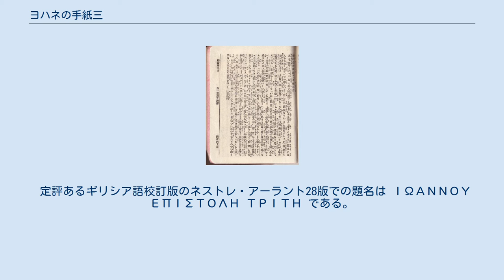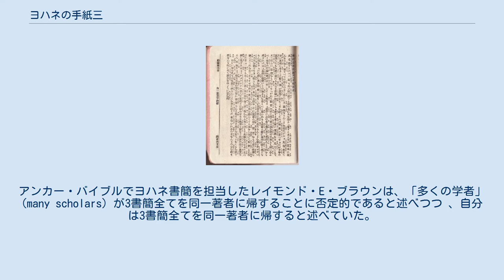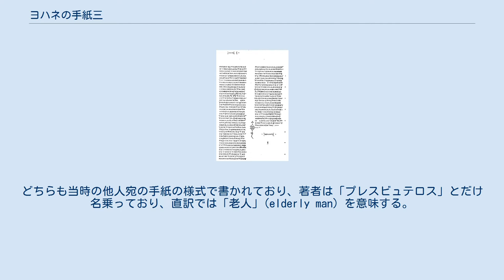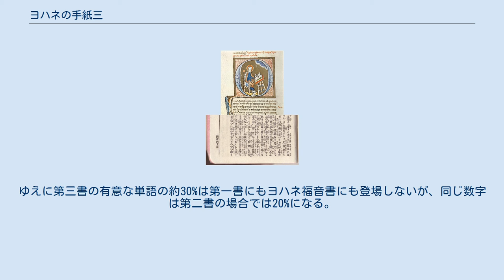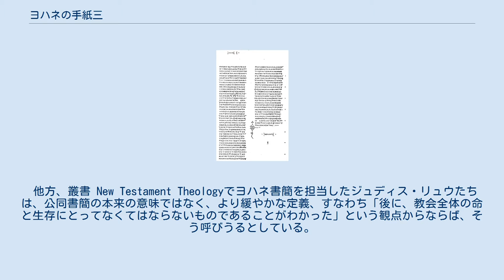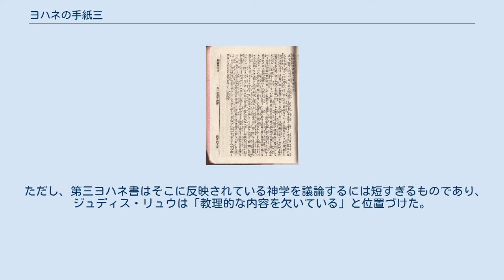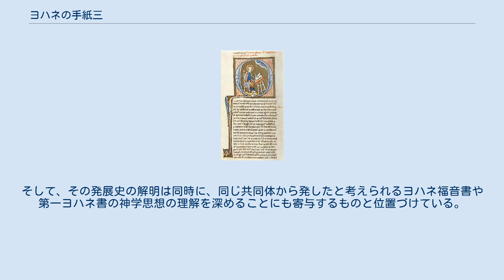ヨハネの手紙三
『ヨハネの手紙三』（ヨハネのてがみさん）は新約聖書の正典を構成する27文書の一つで、公同書簡に分類される3通のヨハネ書簡の最後のものである。
ガイオという人物に宛てて、他のキリスト教徒を受け入れ、親切にすることを説いたこの書簡は15節しかなく、旧約・新約聖書の中でも短さの点で一、二を争う。
1世紀後半から2世紀初め頃に成立したと考えられているが、その短さや教理的要素の少なさもあって、キリスト教文献での直接的言及は3世紀まで見られず、正典と広く承認されるまでに時間を要した。
 定評あるギリシア語校訂版のネストレ・アーラント28版での題名は ΙΩΑΝΝΟΥ ΕΠΙΣΤΟΛΗ ΤΡΙΤΗ である。
『ヨハネの手紙三』という呼称は新共同訳聖書によるもので、カール・ギュツラフによる最初の日本語訳『約翰下書』以来、様々な題名で呼ばれてきた。
何らかの団体によって訳された聖書（およびそれと訳名が一致する個人訳）での名称としては、『ヨハネの第三の書』（大正改訳）、『ヨハネの第三の手紙』（口語訳、バルバロ訳、フランシスコ会訳、岩波委員会訳）、『ヨハンネスの手紙 III』（共同訳）、『ヨハネの手紙 第三』（新改訳、塚本虎二訳）、『イオアンの第三書』（日本正教会訳）などがある。
以下では便宜上、第三ヨハネ書ないし第三書と略す。
ほか2つのヨハネ書簡の略し方もこれに準ずる。
 明治元訳聖書のヨハネ第三書 公同書簡は本来、公同の教会に宛てて書かれたことからその名があるが、第三ヨハネ書は著者自らが「長老」と名乗り、ガイオという個人に宛ててこの手紙を書いている。
便宜上は公同書簡に分類されるとはいえ、本文からはこの手紙が完全に個人的な手紙であることが読み取れる。
「長老」は、地域内の信徒の家で営まれた小規模な「家の教会」を巡回して福音を説いていた「兄弟たち」の歓待や支援をしているガイオを賞賛し、彼に対し、ある「家の教会」を取り仕切って「兄弟たち」を拒絶しているディオトレフェスには従わず、引き続き善を行うようにと激励している。
 初期のキリスト教文献はこの書簡についての言及を何も含んでおらず、3世紀半ばになってようやく言及された。
その背景には、この書簡が非常に短いこと、使徒の著作であると承認されるのに時間を要したこと、その内容が個人的であることなどがあったと考えられている。
 伝承上は使徒ヨハネの著作とされるが、現代では少なからぬ論者が疑問視している。
とはいえ、第三ヨハネ書の言葉遣いは他のヨハネ書簡や『ヨハネによる福音書』と共通するものを含んでおり、若干の異説はあるが、1世紀末頃から2世紀初頭に他の2書簡とともに同じ人物、あるいは少なくとも同じ共同体に属する構成員（たち）によって作成されたと考えられている。
執筆地は未詳であるが、伝統的にはエフェソと想定されている。
この書簡は現存最古の部類に属する新約聖書の写本の多くに見出され、大きな異文などは存在しない。
 神学的内容は希薄とされ、新約聖書の中で重視されてきたとは言いがたいが、信徒同士が親切にしあうことの大切さや尊大に振舞うことへの戒めが説かれているとみなされており、教会制度の過渡期の様子を伝えているという歴史的側面からの評価もなされている。
 第一ヨハネ書冒頭に描かれた挿絵（ヴルガータの13世紀の写本、シュトラールズント） ヨハネ書簡と呼ばれる3通の書簡は、実際には著者名が一切書かれておらず、第三書の本文でも、著者は単に「長老」とだけ名乗っている。
この著者問題は、他の2通のヨハネ書簡および『ヨハネによる福音書』の著者との関連で議論されてきた。
全ての書簡が同一人物によるのか、また違う場合にはどれが同一人物によるのかなどについて様々な議論があり、確定していない。
 とはいえ、少なからぬ専門家が3つの書簡全てを同一人物の作品と見る説を採っている。
伝承通り3通全てを使徒ヨハネに帰するローマ・カトリックのフェデリコ・バルバロやフランシスコ会聖書研究所、福音派の『新聖書辞典』や『新実用聖書注解』は当然その立場であり、使徒ヨハネを著者とする伝承を受け入れていない聖書学者にも、『総説新約聖書』でヨハネ書簡を担当した中村和夫、上智学院の『新カトリック大事典』などでヨハネ書簡を担当した小林稔などのようにこの立場を採る者たちがいる。
アンカー・バイブルでヨハネ書簡を担当したレイモンド・E・ブラウンは、「多くの学者」 (many scholars) が3書簡全てを同一著者に帰することに否定的であると述べつつ 、自分は3書...